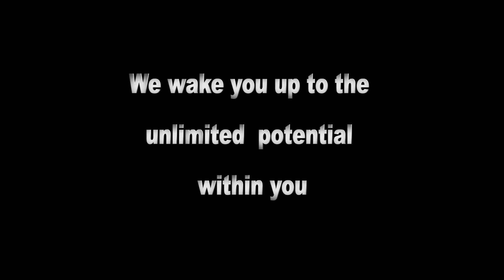Ep157_A Sneak Peek Of Cyber Security Lab At The University of Alabama in Huntsville